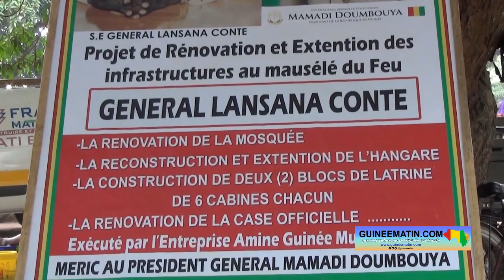15 ans du décès de Lansana Conté à Bouramayah-Dubréka : suivez la cérémonie avec les ex dignitaires